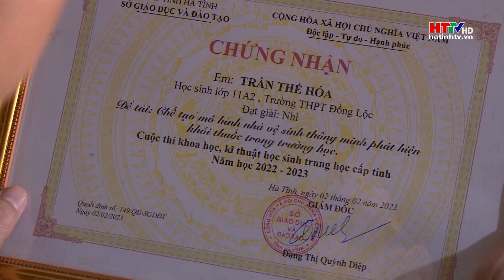Bí thư Tỉnh ủy Hà Tĩnh động viên các em học sinh đặc biệt khó khăn vào Đại học | Hà Tĩnh TV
Bí thư Tỉnh ủy Hà Tĩnh Hoàng Trung Dũng vừa đến chúc mừng, tặng quà em Đỗ Nam Khánh, nam sinh khiếm thị ở thành phố Hà Tĩnh vừa trúng tuyển 6 trường Đại học và em Trần Thế Hóa, thuộc gia đình nghèo ở huyện Can Lộc vừa trúng tuyển Đại học GTVT Hà Nội với điểm xét tuyển khối A 27,55 điểm.